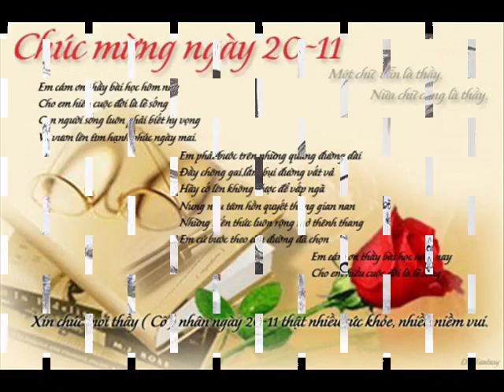Khai Buffalo's Skin 62